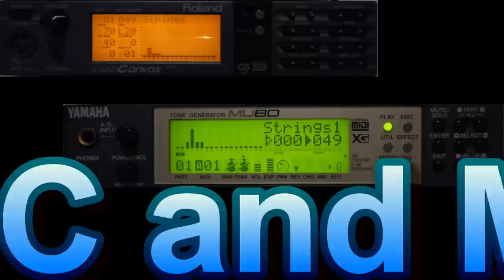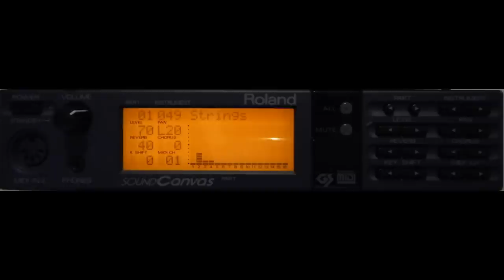Roland vs Yamaha General MIDI Doom